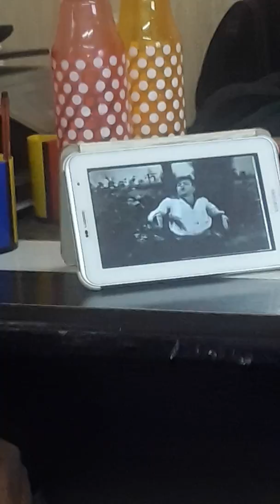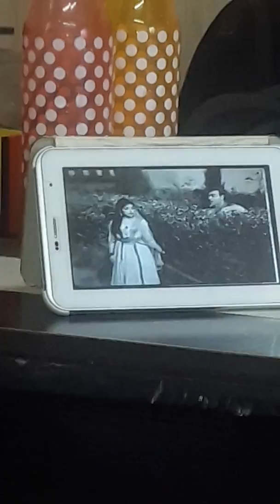Great singer mr jahid shaikh sir 3